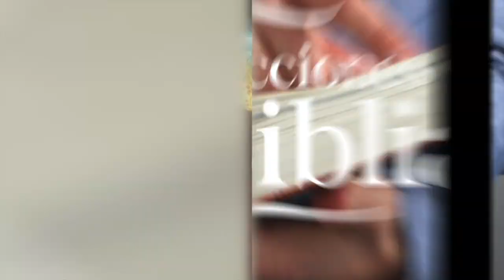LDB - LA HERIDA MORTAL - 11 DE JUNIO 2023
La lección para este día se titula: LA HERIDA MORTAL, un tema presentado por el Pastor Ever Roblero.